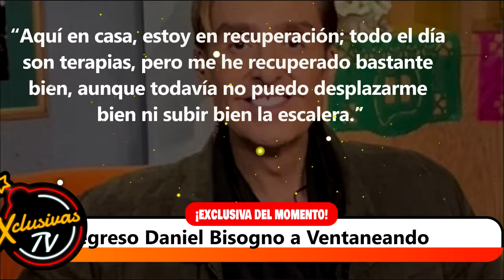Así fue el regreso Daniel Bisogno a Ventaneando.